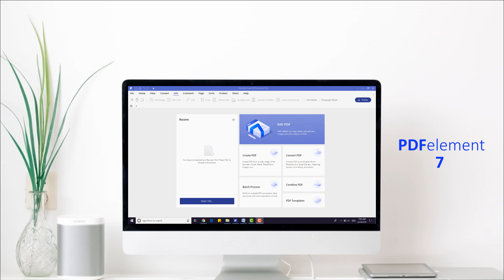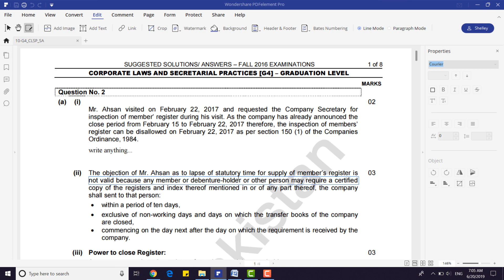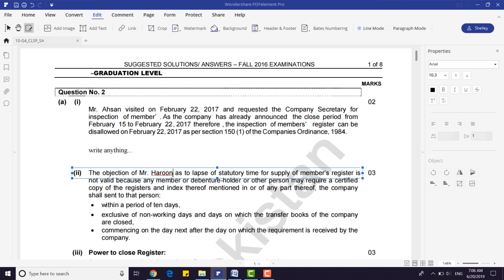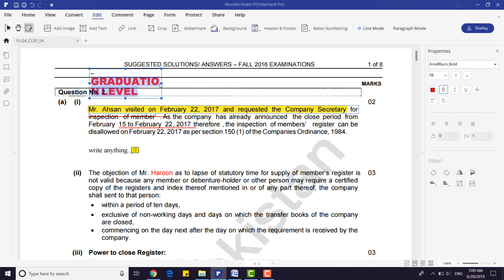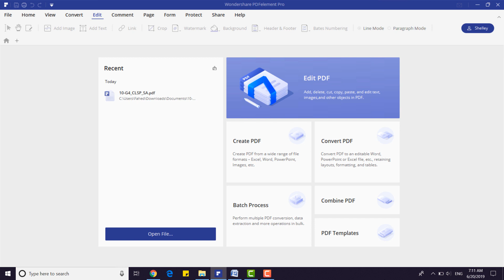Edit, Convert and Annotate PDF Files - PDFelement 7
How to Edit, convert and annotate PDF file. Convert any PDF to Word, Excel, Image etc